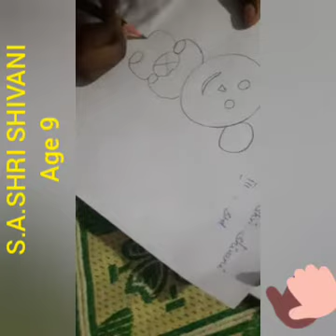ART NO.1 Drawn by S.A.SHRI SHIVANIe 9.. Like and support.. Free Drawing Class